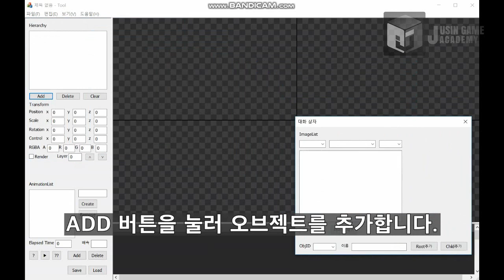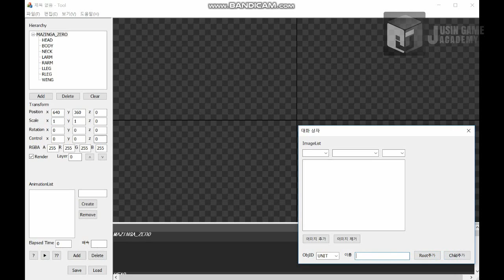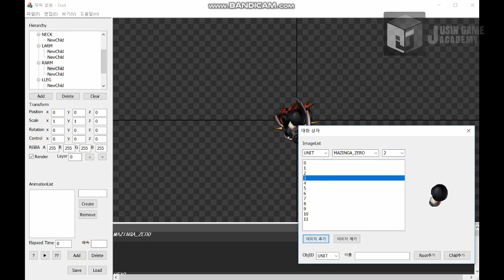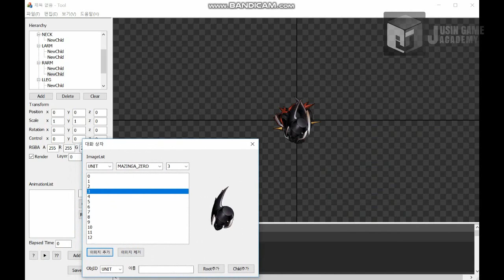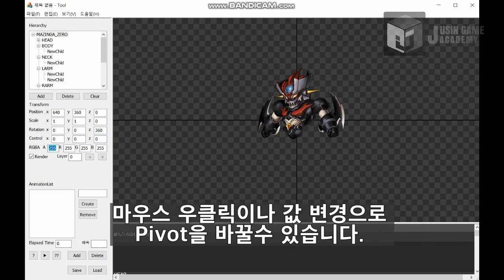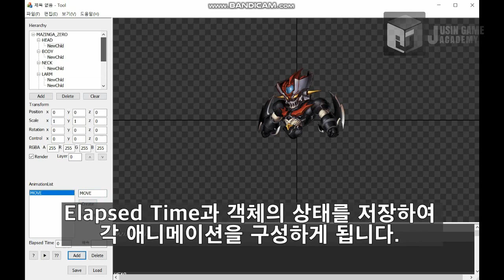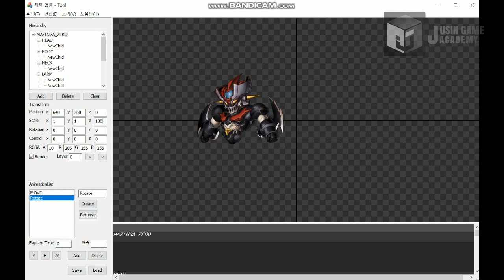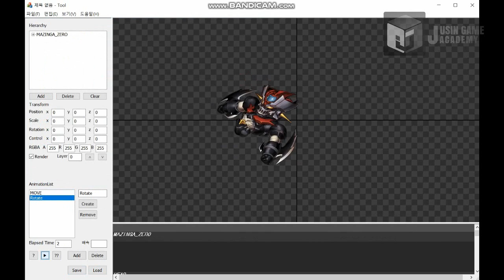[슈퍼로봇대전 모작]쥬신게임아카데미 개발학원 게임프로그래밍 5개월 차 Direct+MFC 개인시연회_87기 박성현_툴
쥬신게임아카데미 개발학원 게임프로그래밍 5개월 차 Direct+MFC 개인시연회_87기 박성현_툴